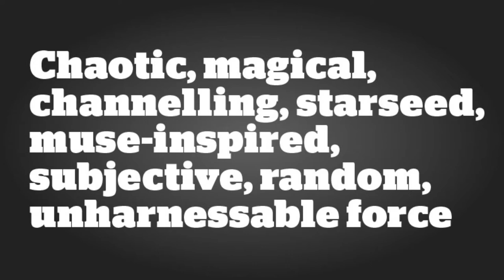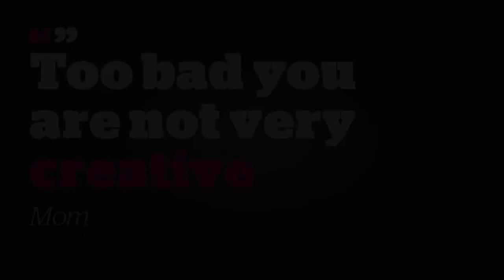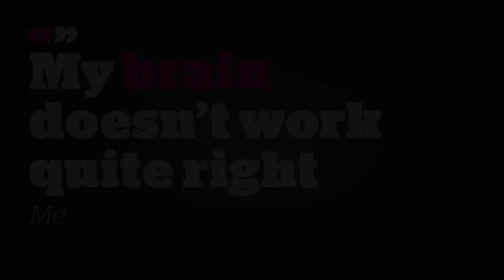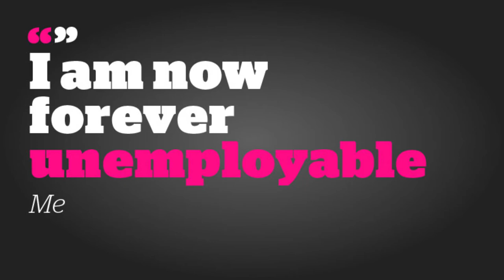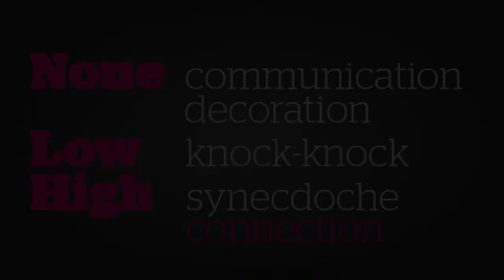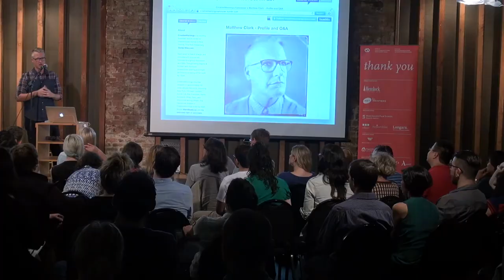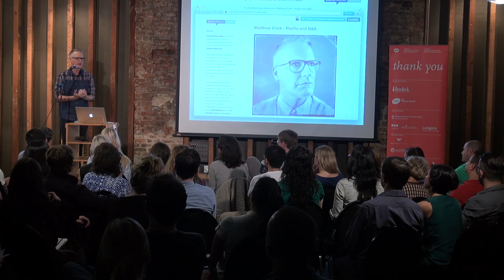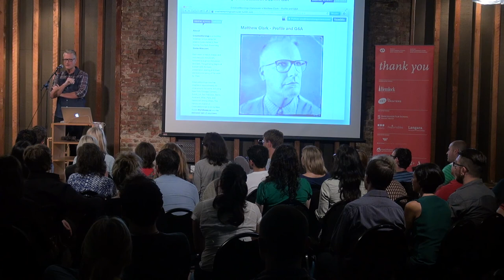Matthew Clark: Synapses and Synecdoches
Matthew Clark at CreativeMornings Vancouver.